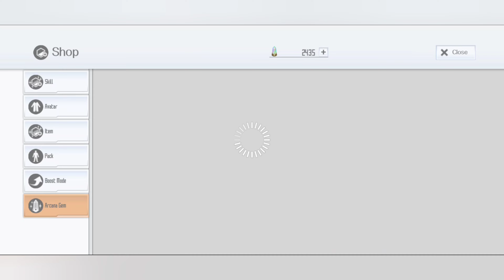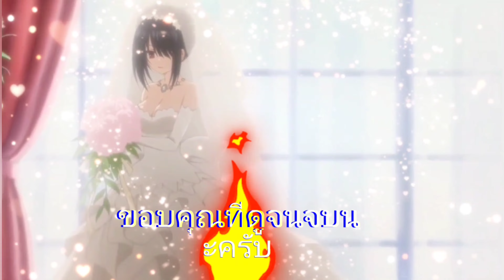SAO IF EP37เปิด1ครั้ง